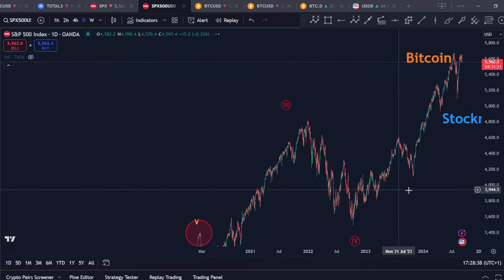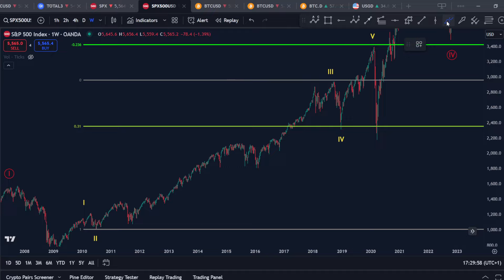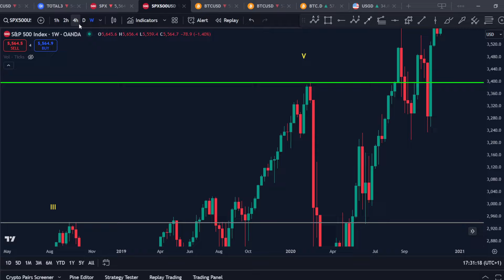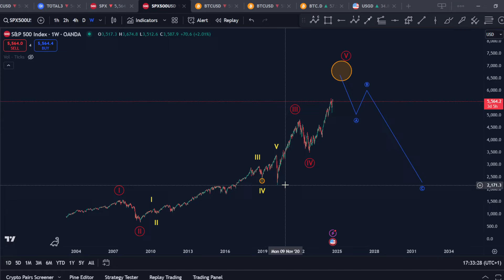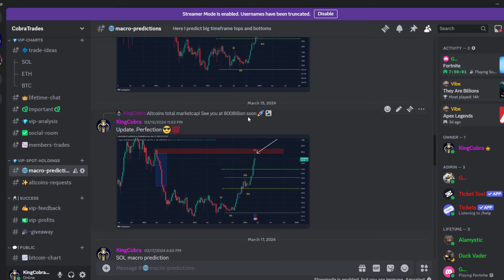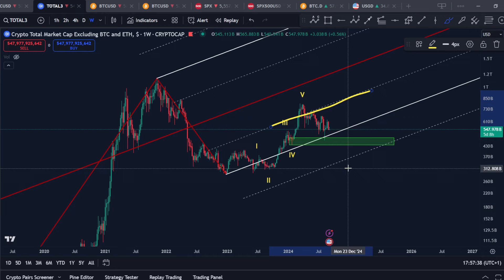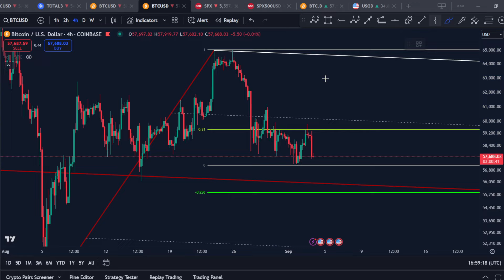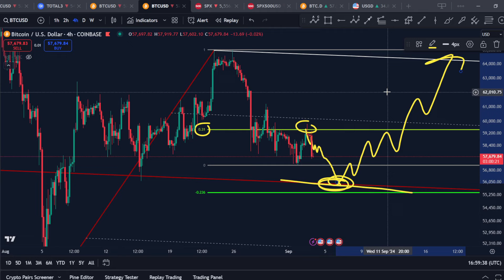Biggest Crash in History? Bitcoin & Stockmarket